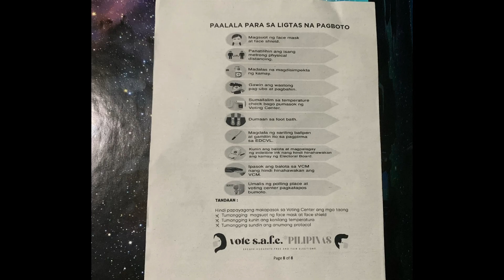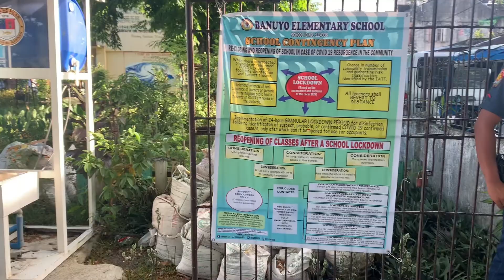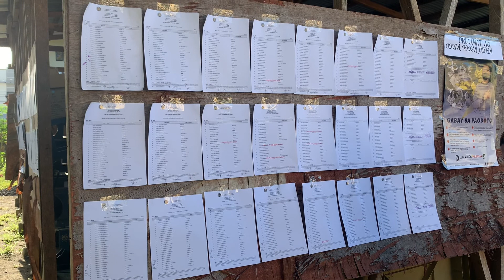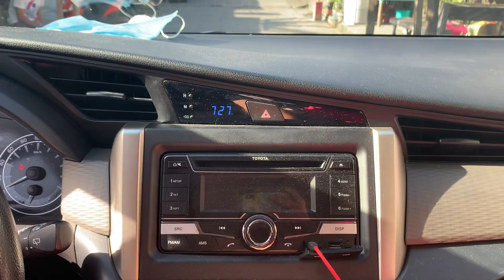Episode 46: Halalan 2022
May 9, 2022 was the day that we once again exercised our right to suffrage. The 1987 Philippine Constitution expressly states that sovereignty resides in the people. This is exercised through the ballot, by casting one's vote during elections.

This year's national and local elections have been marred by division that has hitherto been unprecedented in the nation's history. Whoever we vote for and whoever gets elected and wins in these elections, however, one fact remains: we are voting for our nation's future, for our children and grandchildren.

May our choices be right!